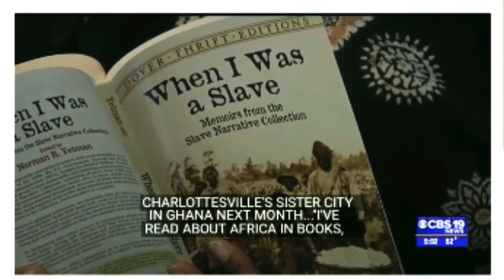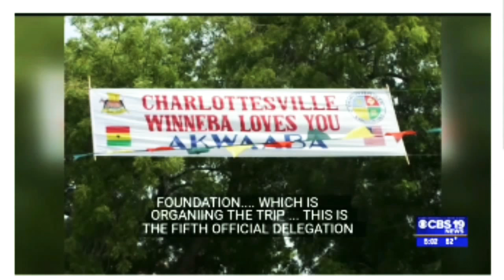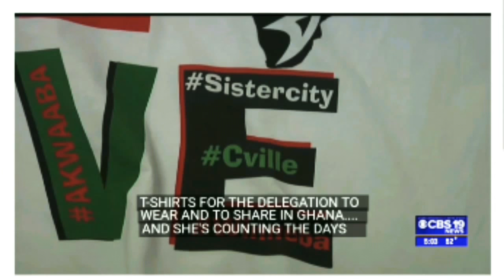Charlottesville Virginia residents visiting Winneba in Ghana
CHARLOTTESVILLE, Va. (CBS19 NEWS) -- Fifty-six people will travel to Charlottesville's sister city in Ghana in April. It's a record number, says trip organizer Dave Norris, president of the Charlottesville-Winneba Foundation.

"We normally average about eight or 10 or 12 people," said Norris, who has traveled to the city of Winneba in Ghana five times previously.

CBS19's Courteney Stuart will be traveling with the delegation and reporting on the trip. Her travel is made possible by sponsorship from Virginia National Bank.

Norris says he believes heightened awareness of racial issues and the trip's theme spurred greater interest.

"We made a decision to focus this trip specifically on doing a deep dive into the history of the transatlantic slave trade and the origins of slavery," said Norris, noting that the delegation will be led by Charlottesville's first black female mayor, Nikuyah Walker.

"It's really connected with people, particularly with what happened in Charlottesville last summer," he said.

Fitness instructor and activist Myra Anderson is one of the 56 people going. She says the trip will be "healing" after the trauma of the summer.

"I've read about Africa in books, many, many, many books, but now being afforded the opportunity to get a bigger view, a global view, firsthand experience of some of these historical sites that I've only read about in books is very exciting," Anderson said.

Winneba is a coastal community in Ghana, a country on the west coast of Africa. Like Charlottesville, Norris says, it's a college town, home to Ghana's National Education University.

It's also rich in history that has been painstakingly preserved including slave castles, where captives were held before being loaded onto boats and sent to the New World.

Norris hopes the trip will lead to changes here in Charlottesville.

"One of the potential outcomes of this trip is to inspire some action to tell the story of slavery, now that it will be informed by knowledge of the roots of slavery and the origins of the slave trade," he said.

Anderson says she's already packed for the trip and has made t-shirts featuring Charlottesville and Winneba that the delegation can wear and share with people they meet on the trip.

She's counting the days until the April 30 departure.

"Just the thought that in 35 days I'm going to be standing on African soil, watching the sunrise from Africa, and just being in the very place from where my ancestors originated, that thought has stuck with me and I have had my mind on nothing else," she said.

The trip is funded privately, and Norris says money is still being raised to cover 10 scholarships.

Source: Courteney Stuart
Video: CBS19 NEWS